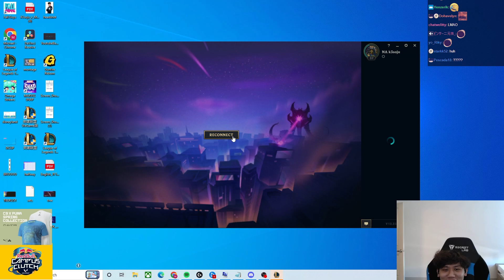K3Soju Dies to the New Cutscene on 2-3